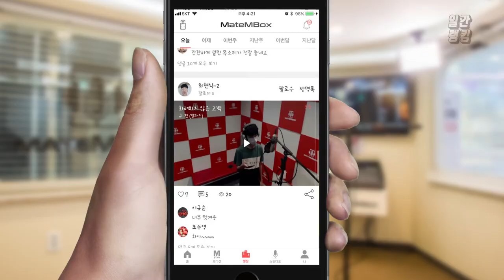메이트엠박스 일간 랭킹 TOP4 2020년 09월 16일 [Daily Ranking]